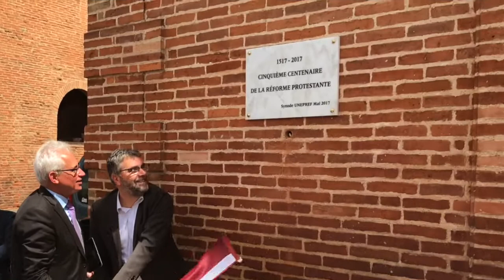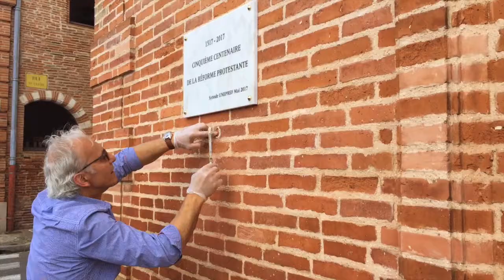Commémoration des 500 ans de la Réforme - 13 mai 2017